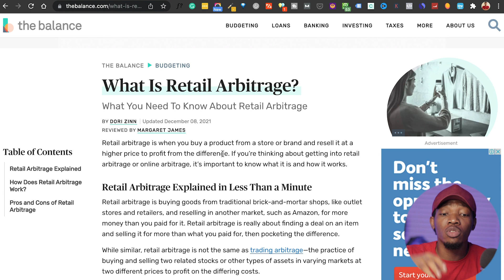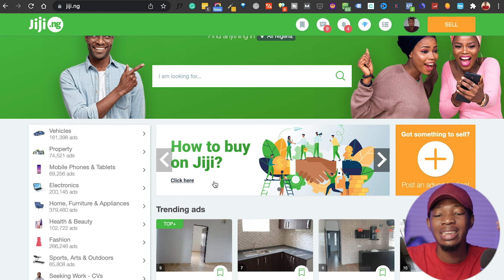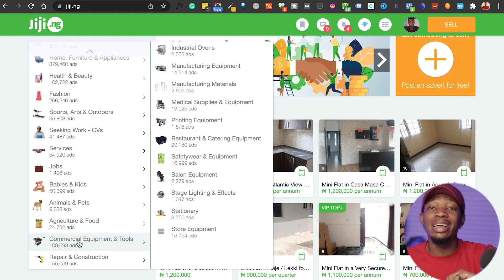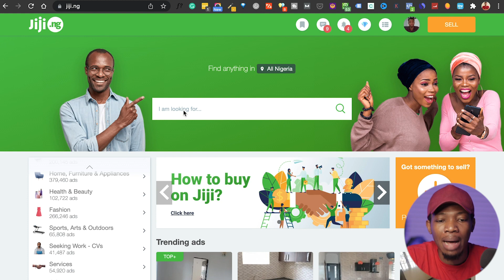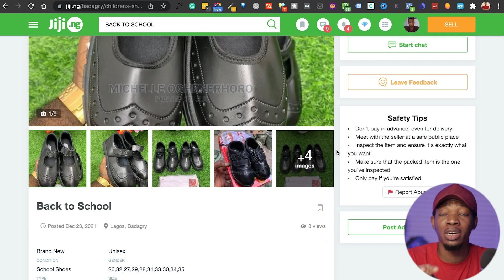How To Make Money Online With No Capital In 2023 | Make N200K Monthly With ZERO Capital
In this video, we talk about how to make money online with no capital. There are many ways to make money online, but this methods is simple and easy to understand and start.